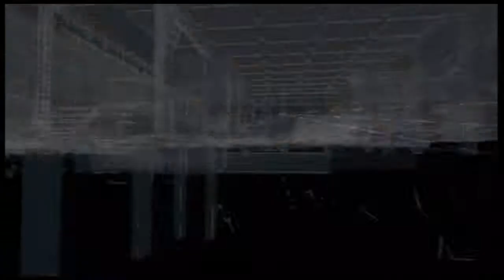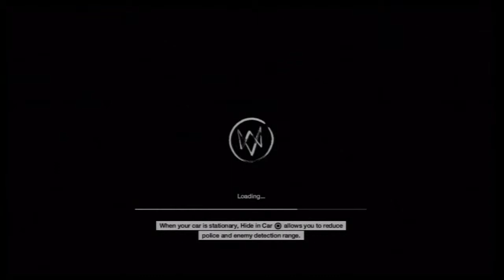Watchdogs part 35 special takedown move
:D